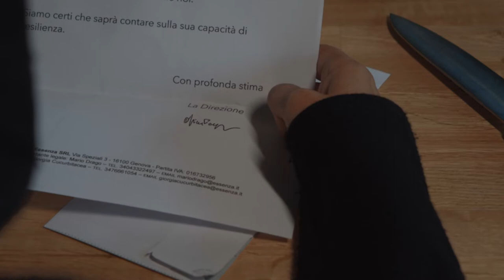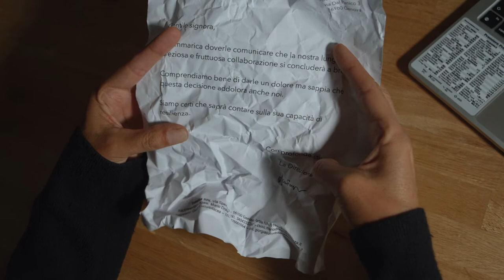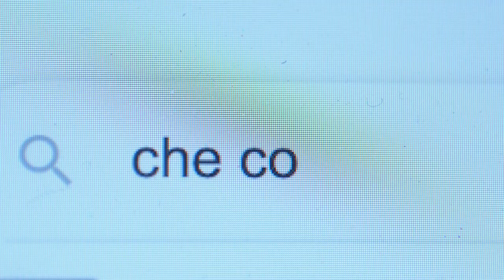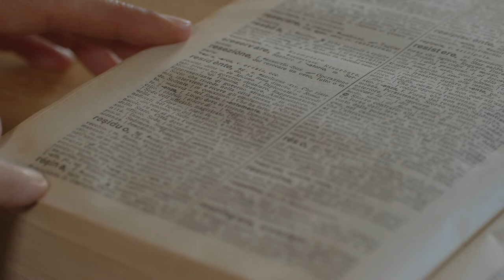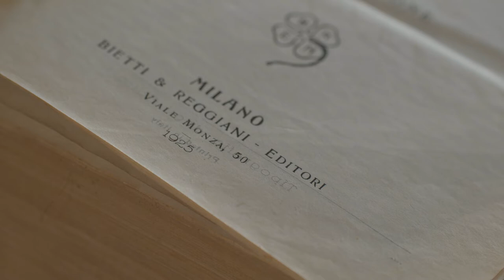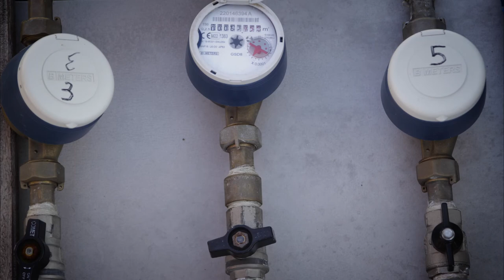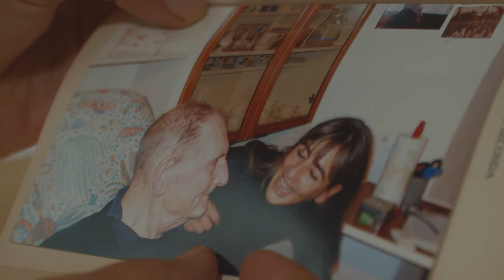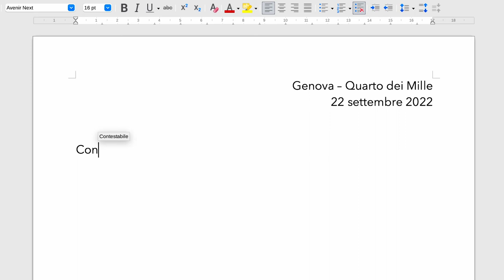TRE - Chi cerca trova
Cortometraggio resiliente

di e con Mimma Pieri

fotografia: Carla Grippa

montaggio: Dagmar Thomann